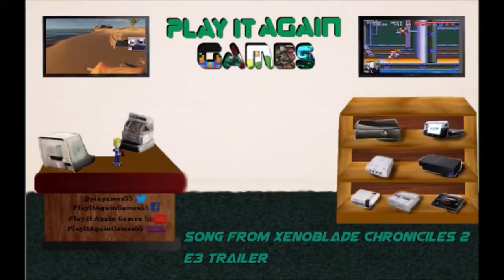7D2D - Navezgane Random Horde Nights - E6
Crimix goes solo in Navezgane for the 1st time in a couple years with this playthrough. Setting the game up to be random horde nights every 3 days!